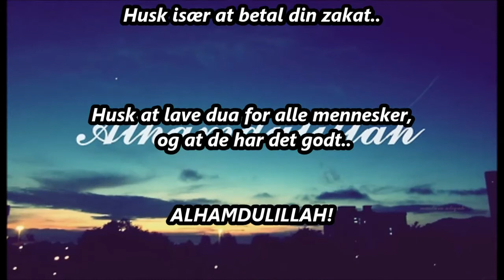kan du høre det?